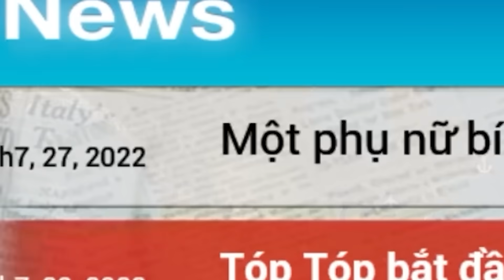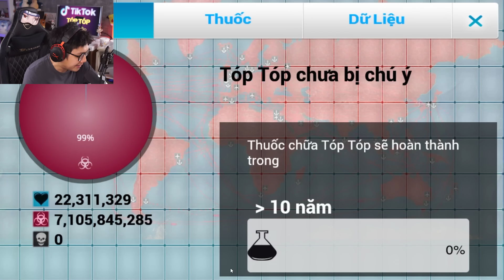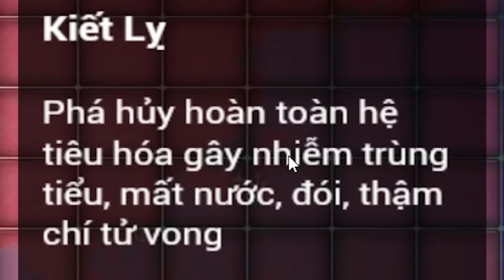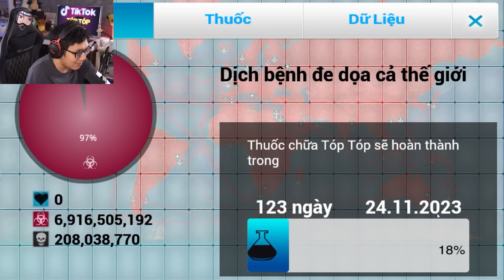Tôi Hủy Diệt Nhân Loại Bằng Đại Dịch Nguy Hiểm Nhất Trên Đời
Mình là Sơn Đù, và đây là Tôi Hủy Diệt Nhân Loại Bằng Đại Dịch Nguy Hiểm Nhất Trên Đời! Trong tựa game Plague Inc này, Tôi Hủy Diệt Nhân Loại Bằng Đại Dịch Nguy Hiểm Nhất Trên Đời! Mình sẽ điều chế ra một đại dịch khủng khiếp, và sẽ nâng cấp đại dịch lan truyền tới cả thế giới nhanh nhất, sức mạnh tàn phá ghê gớm nhất! Tôi Hủy Diệt Nhân Loại Bằng Đại Dịch Nguy Hiểm Nhất Trên Đời như thế nào, hãy xem đến cuối video để biết nhé!
♦️ĐĂNG KÝ CHO SINH TỐ TEAM ♦️ :
Theo dõi những mạng xã hội của mình